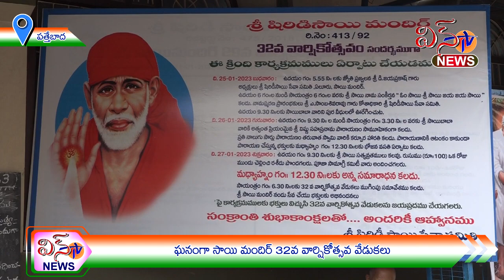పత్తేబాద - ఘనంగా సాయి మందిర్ 32వ వార్షికోత్సవ వేడుకలు